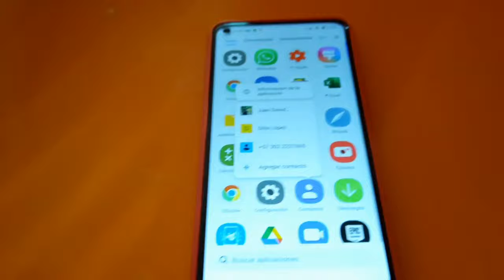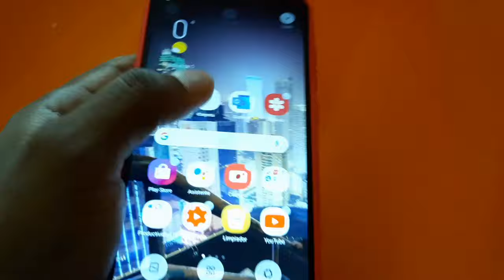No me deja mover o modificar la pantalla de inicio en mi celular Xiaomi Solucion 2022